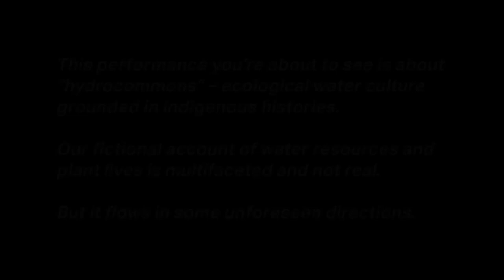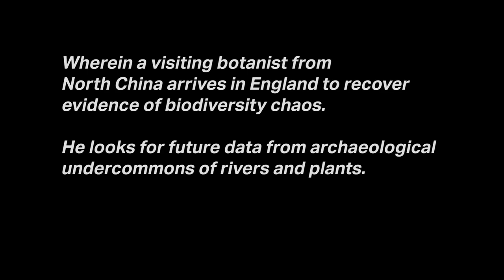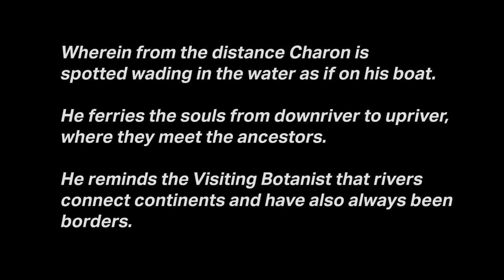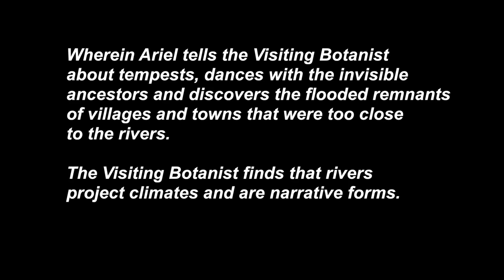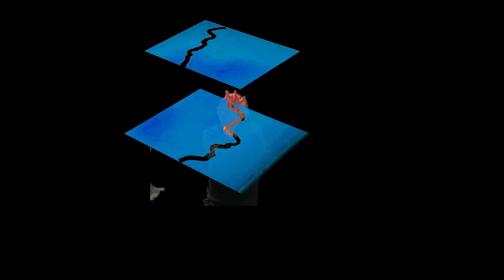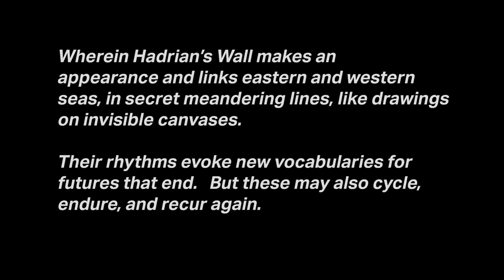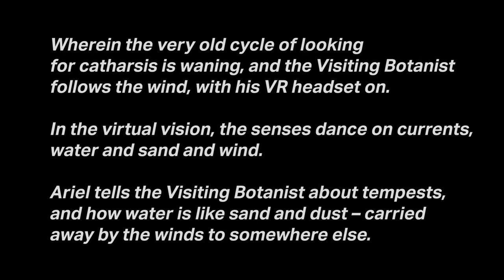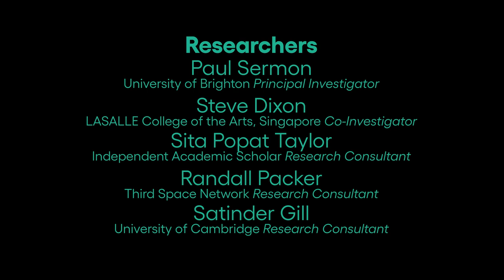The river of no one, DAP-Lab (full length performance)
Their final 30-minute performance, The river of no one was performed in six parts and included multiple video and photographic images, scene transitions and audio accompaniments. This was a fluid performance that journeys through place and time, literally and figuratively, with a uniquely personal, yet collective voice. Each scene utilised unique virtual sets made up of the composited video and photographic imagery, including a recorded video performance by Johannes Birringer. The two live performers were placed in various quadrants of the Telepresence Stage environment, and often scaled to be small or large. At times, special effects were applied such as different transparency/opacity ratios to create a ghostly ethereal presence. Much was made of a rich layering of visual content, for example, with images of watercolour paintings surrounding a performer, who appears to move within a painting in progress.